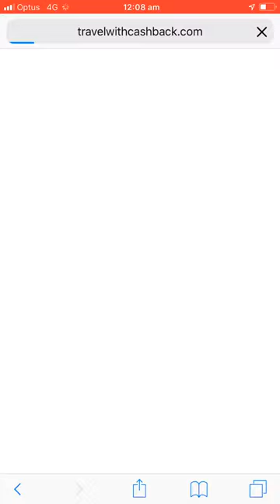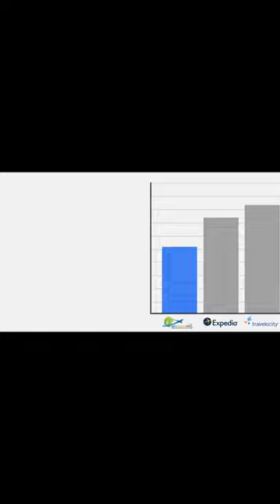Subscribe WithMe YTCount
PlayList YouTube
Generate CASH With NO Investment!

We want you to know what is possible, but it is up to you to decide the level of commitment you wish to make promoting our products and services in attempting to achieve any commissions, bonuses, earnings or income.  I always offer an honest opinion, relevant experiences and genuine views related to the product or service itself. My goal is to help you make the best purchasing decisions, however, the views and opinions expressed are mine only. As always you should do your own due diligence to verify any claims, results and statistics before making any kind of purchase. Clicking links or purchasing products recommended on this page may generate income for this website.